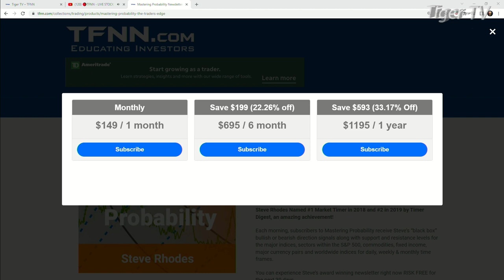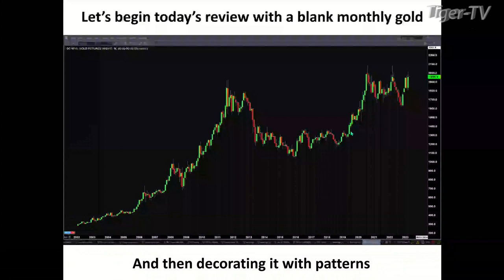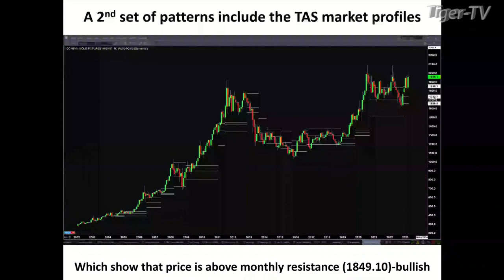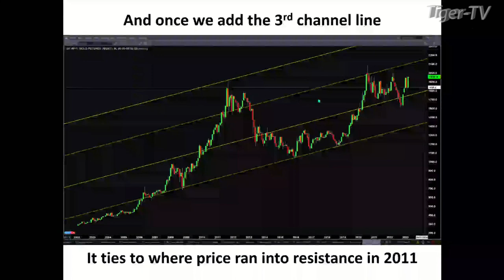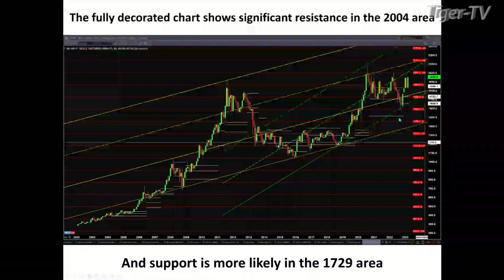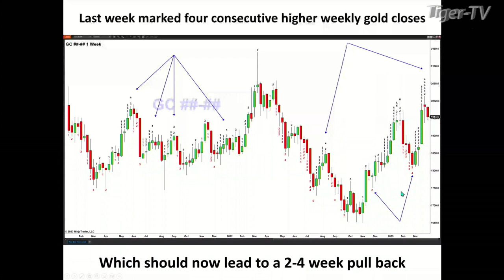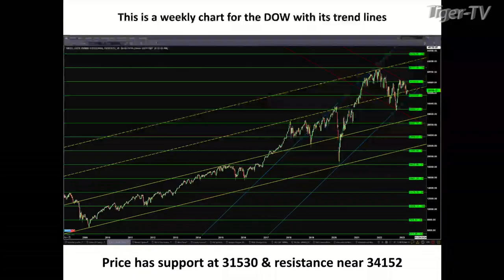March 27th Steve Rhodes on The Tom O'Brien Show - 2022